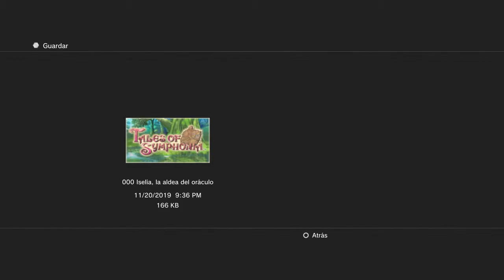tales of symphonia : the begining